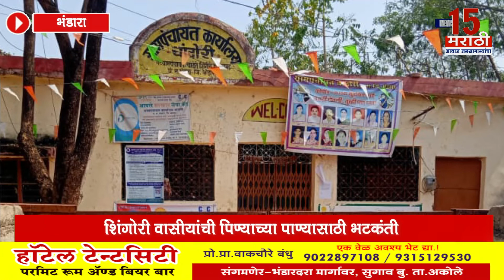भंडारा I शिंगोरी वासीयांची पिण्याच्या पाण्यासाठी भटकंती I News15 मराठी